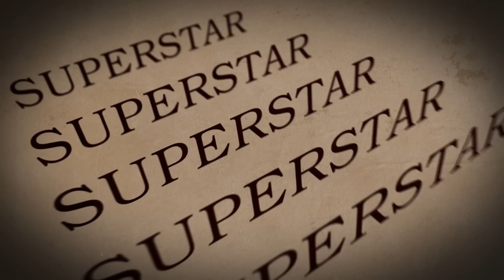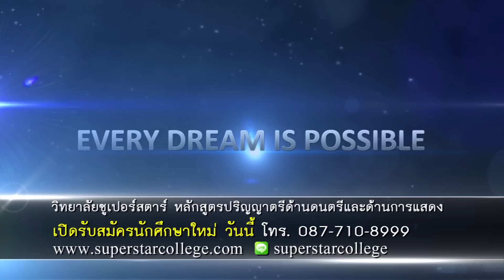SUPERSTAR Showcase "ดาวเด่นประจำสัปดาห์ EP.13"